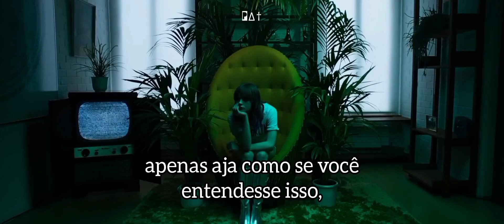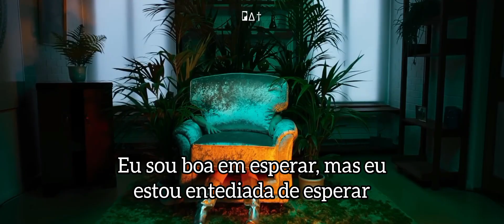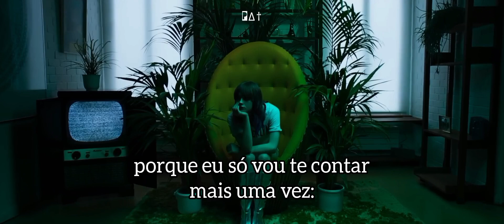Gabrielle Aplin - Like You Say You Do [Acoustic] (Legendado)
Versão acústica da 7ª música do 3° álbum de estúdio "Dear Happy" da cantora e compositora Gabrielle Aplin!

Eu iniciei este canal um tempo atrás e tenho poucos inscritos. Eu planejo traduzir mais álbuns, lançar covers e um dia as minhas músicas autorais. Todos podem me encontrar através do @ipatrickmagalhaes no Facebook, Instagram, Tumblr, TikTok e Kwai. Me ajudem compartilhando com seus amigos pra fazer a arte alcançar quem ela tem que alcançar! ♡